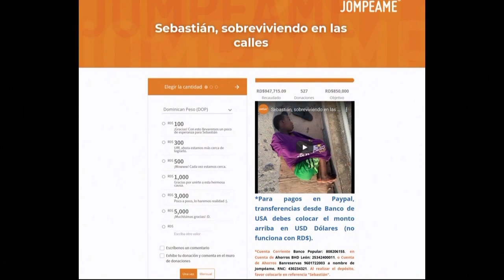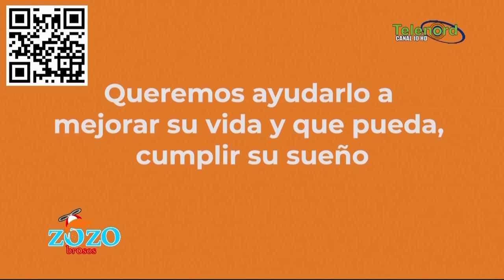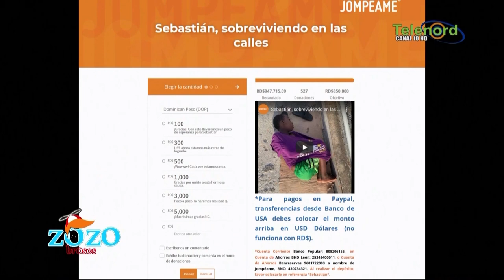Todos vamos ayudar al Niño con el Suéter de Gonzalo